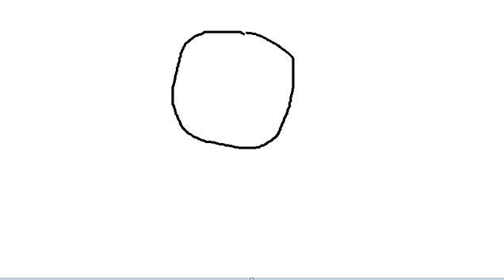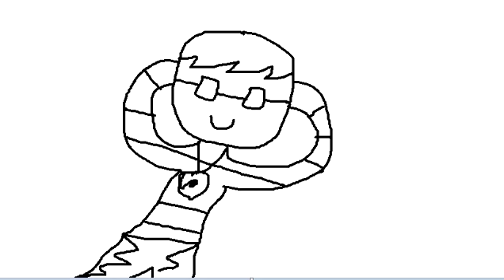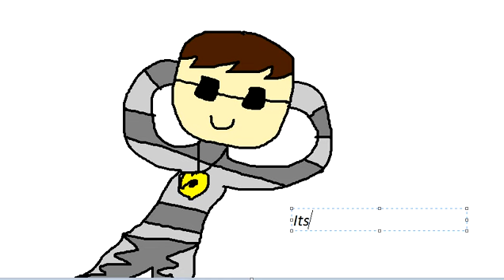Drawing Youtubers- SkyDoesMinecraft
Its the new ULTIMATE series! The awesome Eevee will be drawing youtubers.